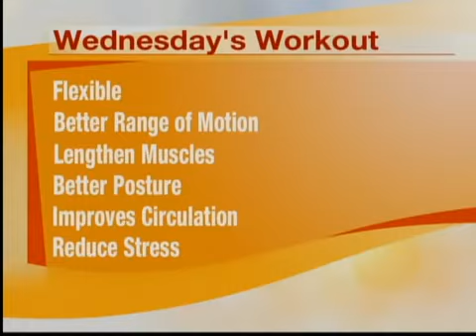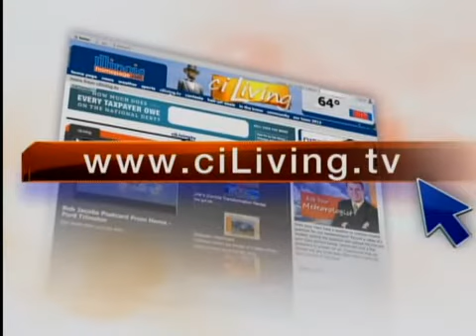Wednesday's Workout: Stretching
Fitness Coach Lindy Gault shows us ways to stretch our muscles.